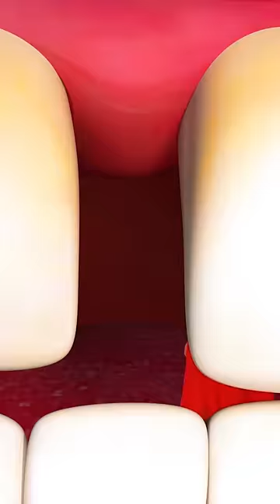STICKY SITUATIONS 😁✨ Toothpick Failed, Scotch Tape Prevailed!